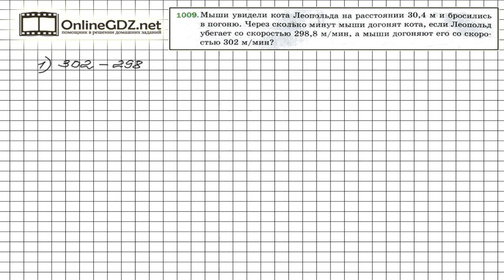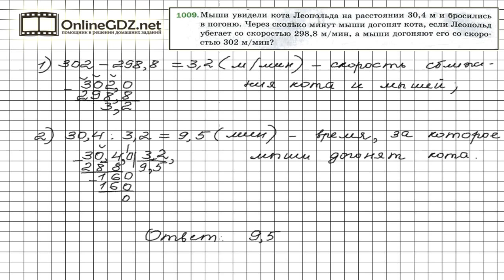Задание №1009 - Математика 5 класс (Мерзляк А.Г., Полонский В.Б., Якир М.С)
Скорость сближения мышей и кота Леопольда равна разности их скоростей. Скорость мышей больше, поэтому они и догонят кота через некоторое время. Узнайте наш вариант решения этого упражнения.